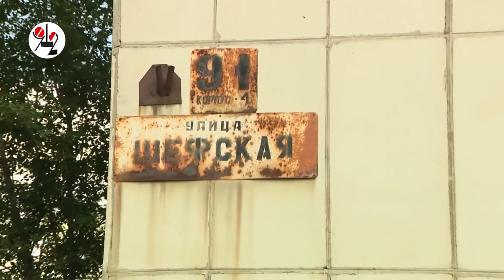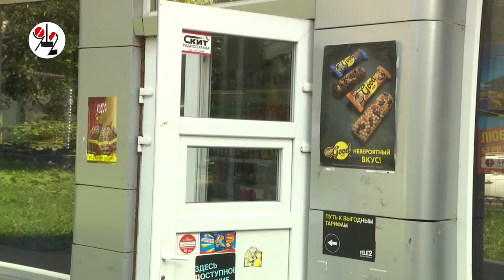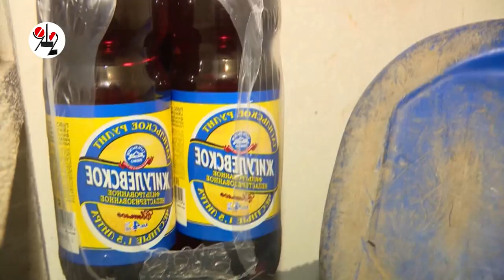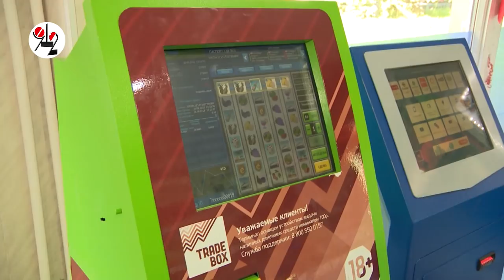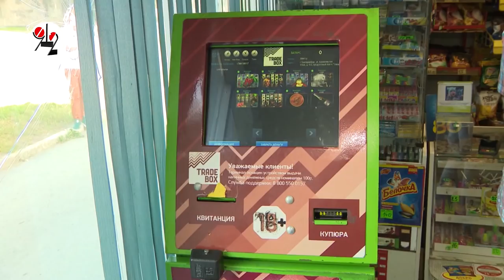Ларёчник Фёдор казнит фунфыри в урне. Real video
Бутлегеры исправляются, но много врут